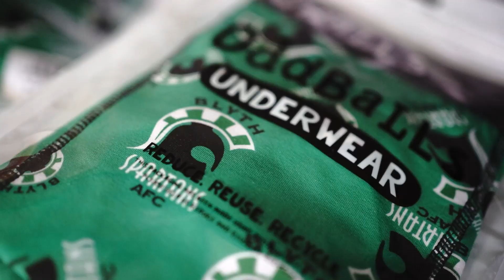2023/24 Errea Kit Launch and Club Shop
See main Club sponsors TEXO visit Croft Park and the kit be modelled for the first time